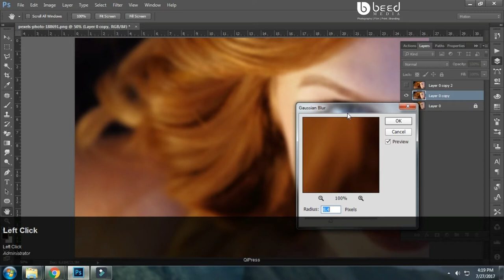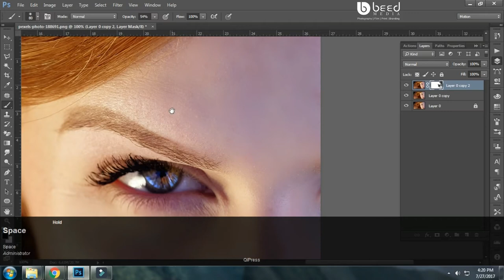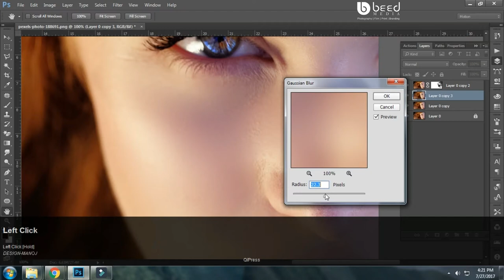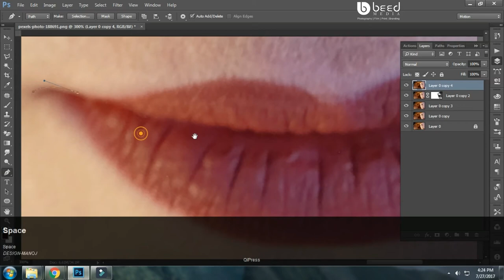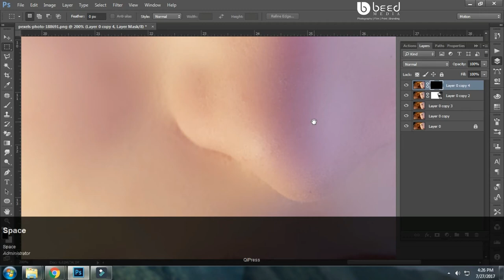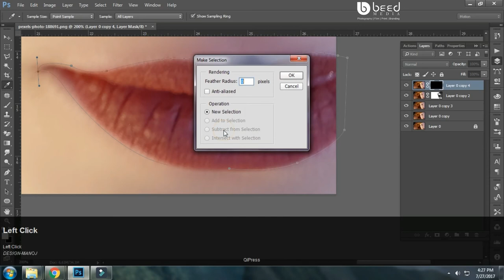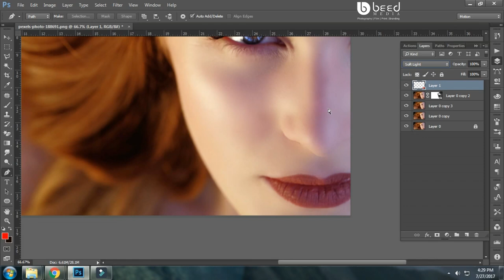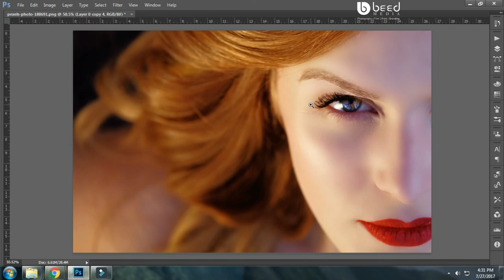How to give professional look to picture by retouching in Photoshop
What's up guys! In this tutorial you will learn some techniques to give your photos professional look.